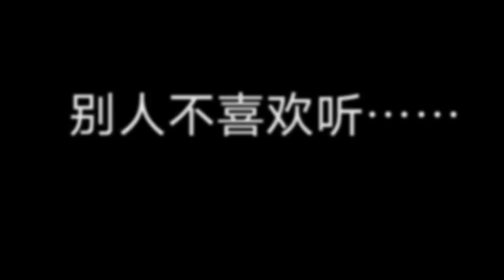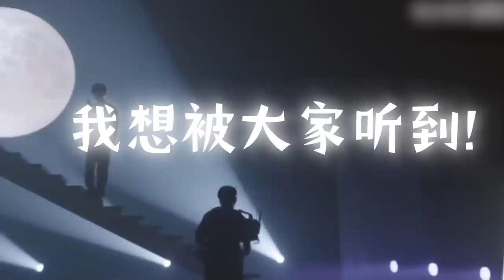【周深】出道九周年蜡像揭幕！央视点名表扬，出道九周年话题，掀起全网热议！一路生花以后会越来越好！